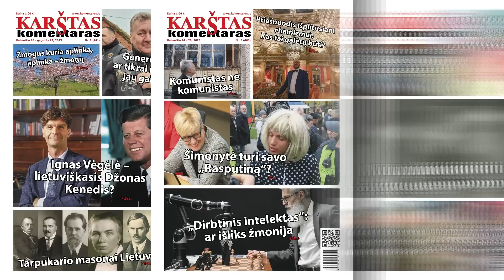Į kokį klausimą Sigitas Besagirskas atsakė: "Jūs ką, norit, kad mane nušautų?"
Kas su šia Vyriausybe ne taip? Kodėl verslas bijo ką kritikuoti? Apie tai Komentaras TV laidoje kalbasi žurnalistė Giedrė Gorienė ir ekonomistas Sigitas Besagirskas.

Pritari, ką mes darome? Pamatyk anksčiau už kitus! MŪSŲ
Ir nepamirškite užsiprenumeruoti kanalą, jei norite visada būti informuoti apie naujas laidas\